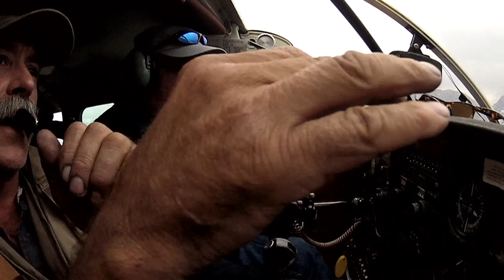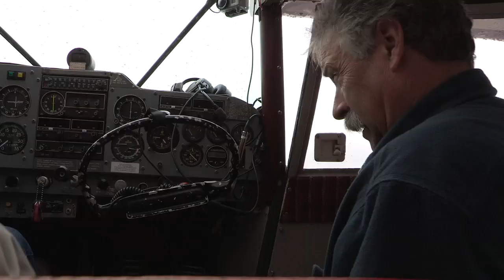Alaska Floats & Skis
"Alaska is the last frontier; aviation is the way to see it," Don Lee says.

Alaska bush pilot Don Lee teaches Jeff Skiles and Clay Presley how to access Alaska's wilderness by taking them to gravel bars, remote lakes, and mountain passes and instructing them how to assess, land, and take off from natural "runways."

Jeff and Clay first met on Flight 1549, the Miracle on the Hudson. Jeff was the first officer and Clay a passenger in seat 15D. Months later, Jeff offered Clay a flight in his vintage cabin Waco. That flight and his new friendship with Jeff inspired Clay to become a pilot himself. In 2011, the two earned their floatplane ratings together in northern Wisconsin and now regularly travel on flying adventures, like this trip to Alaska.